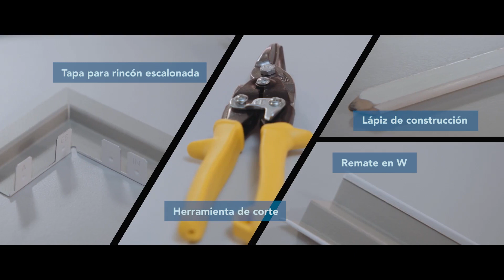Tutorial #11 Cómo realizar el remate en W con tapa para rincón escalonada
En este vídeo explicamos cómo realizar el remate en W con tapa para rincón escalonada